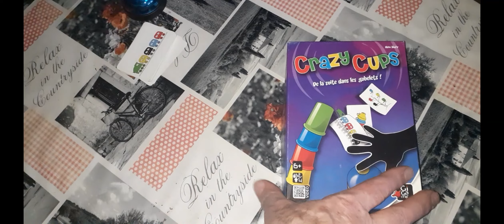Règle du jeu Crazy cups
Dans Crazy Cups, chaque joueur reçoit cinq gobelets en cinq couleurs. A chaque début de tour, une carte combinant cinq éléments reprenant les mêmes couleurs que les gobelets est révélée. Les joueurs doivent alors aligner ou empiler rapidement leurs gobelets afin de reproduire exactement la même disposition que celle des éléments de la carte. Attention, il est important de bien suivre l’ordre et le sens des couleurs ! Dès qu’un joueur a terminé, il appuie vite sur la sonnette. Le plus rapide à réaliser correctement sa série remporte la carte en jeu et c’est reparti pour un tour. Restez bien attentifs et ne perdez pas de vue votre objectif car pour gagner à Crazy Cups, il faut avoir de la suite dans les gobelets !